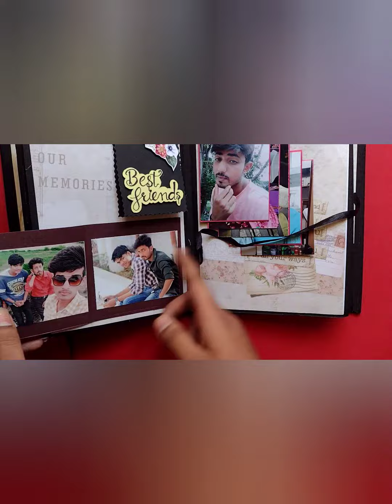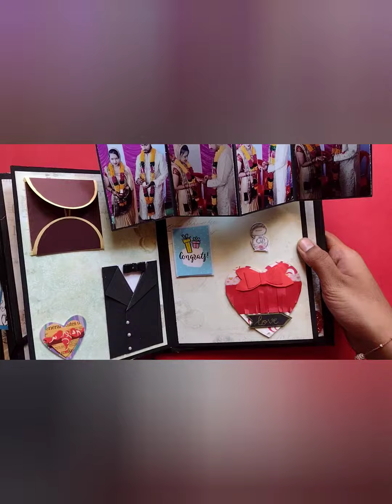WEDDING SCRAPBOOK| WEDDING GIFT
WEDDING SCRAPBOOK
Gift the beautiful memories to Ur love one's
on his /her wedding

Price :1500/-with drawer box and miniature (with pics)
1399/- without pics)
Holds 70 to 80 pics
Shipping:extra
Time  1week  SHIPPING time extra
Can be customized as per your budget also
CARD ART CREATIONS
ABHI JAIN